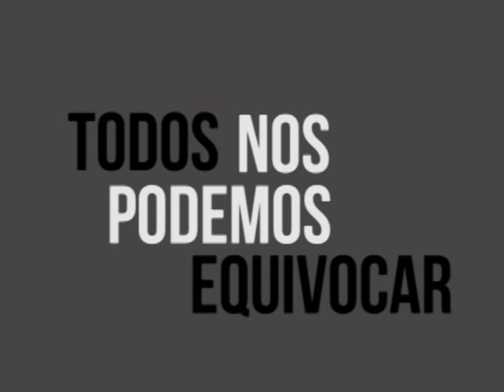Francamente - Resumen - Gloria Salguero Gross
Entrevista del lunes 26 de noviembre a Gloria Salguero Gross, fundadora del partido ARENA.